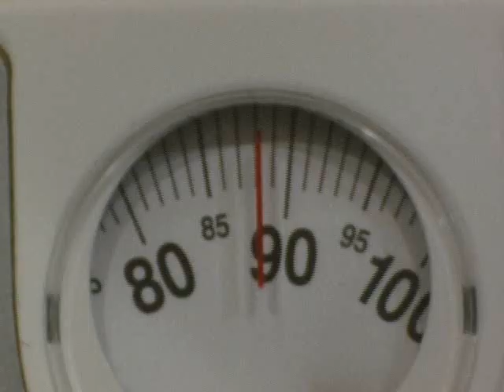Alma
ELTE filmkészítési gyakorlatok 2. órára készült film. Feladat: Készítsünk magunkról egy perces reklámfilmet. Íme!

Rendező: Kovács Anna
Forgatókönyv/ötlet/: Kovács Márta és Kovács Anna
Kameramann: Décsi Dániel és Kovács Márta
Kosztüm: Papp Krisztina, Bökönyi Eszter és Kovács Márta
Főszereplő: Kovács Anna